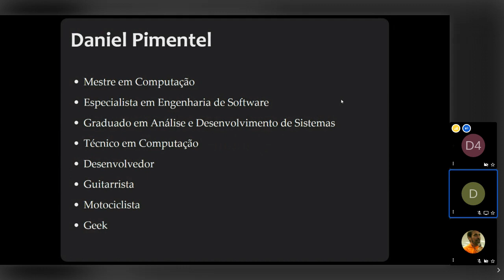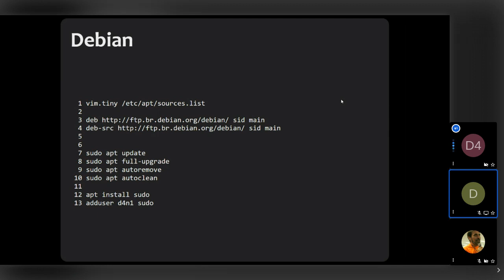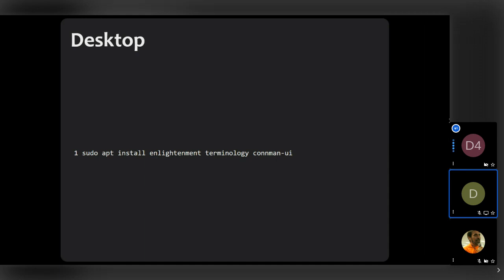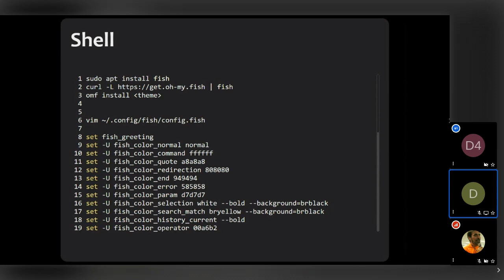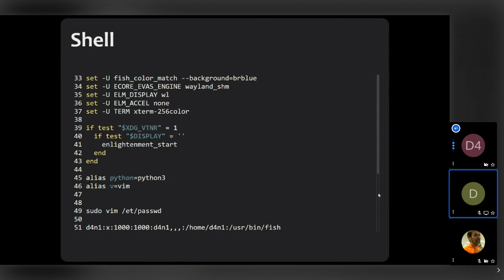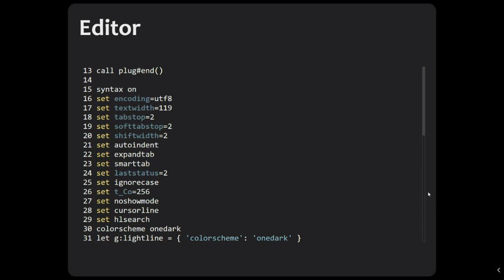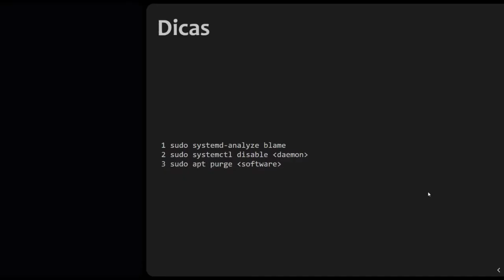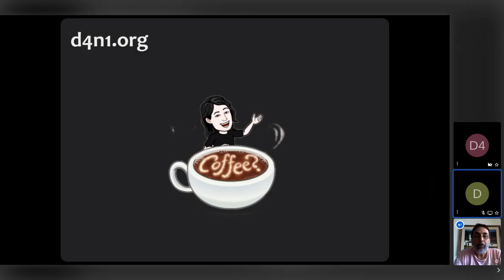MiniDebConf Online Brasil 2020: Debian Env for Dev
Palestra: Debian Env for Dev

Palestrante: Daniel Pimentel

Descrição: Nessa palestra será abordado temas realicionados ao ambiente de desenvolvimento para desenvolvedores de software no Debian. Portanto, será compartilhado quais softwares livres são usados e por ventura será compartilhado todas as configuraçõs do meu ambiente de desenvolvimento. Logo, pretende-se compartilhar em detalhes como instalo, organizo, mantenho e gerencio meu ambiente de desenvolvimento no dia-a-dia de forma simples e descomplicada seguindo a ideia da filosofia KISS (Keep It Simple Stupid, traduzindo do inglês para “Mantenha Estupidamente Simples”).